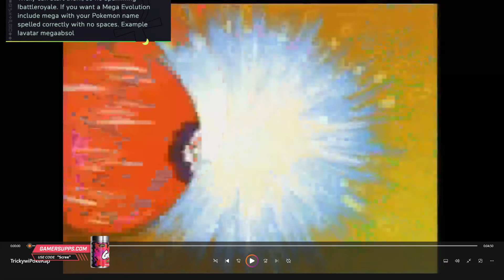10 26 24 Trickywi 🔆MEME CATCH UP AND SPOOKS! ONRYO DEBUT ON THE 31ST🌴 ｜ !merch ｜ !scare ｜ 3 of 3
[10-26-24] Trickywi - 🔆MEME CATCH UP AND SPOOKS! ONRYO DEBUT ON THE 31ST🌴 ｜ !merch ｜ !scare ｜ !twitter part 3 of 3
The VODs are separated in multipart do to some copyrights issues that can't be removed by YouTube tools if video too long and can't upload videos over 12hrs. Any muted section is due to VOD Twitch muted or YT muted to avoid blocked worldwide or places where most viewers from.